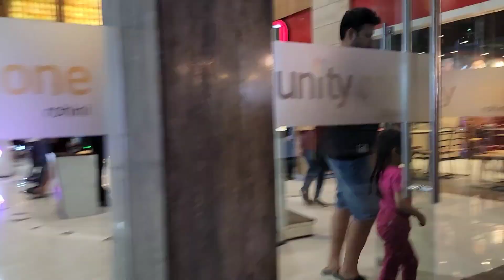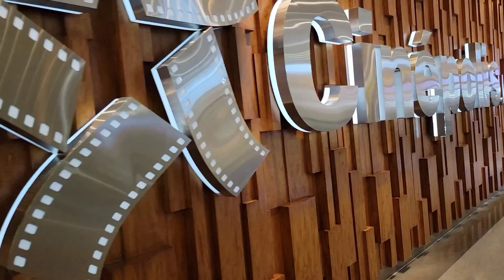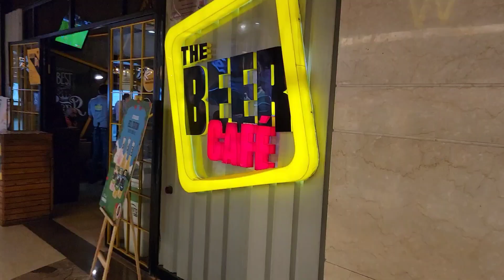Rohini Unity One Mall Maliksinnewyork ❤️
hallo friends Today my vlog is unity one mall hope you all enjoy Thanks 😊